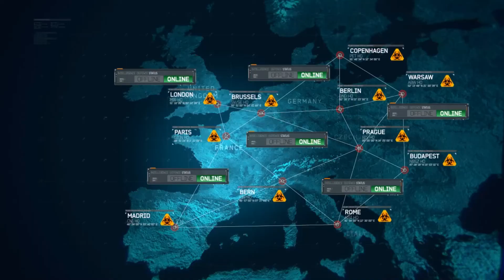Спасение важной персоны / Call of Duty Modern Warfare 3 №7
В крупных городах Европы, помимо Лондона, произошли взрывы с использованием ОМП. Макаров использовал это для ввода войск на территорию стран-союзниц США (да-да, Третья Мировая в колде случилась, но типа она ещё во второй части случилась). Отряду Дельты с позывным "Метал" поручено спасти американского премьер-министра, который застрял в Гамбурге.